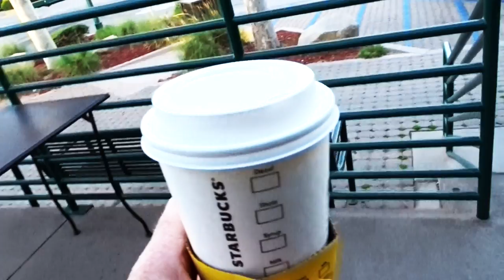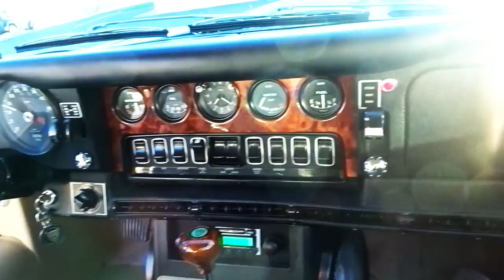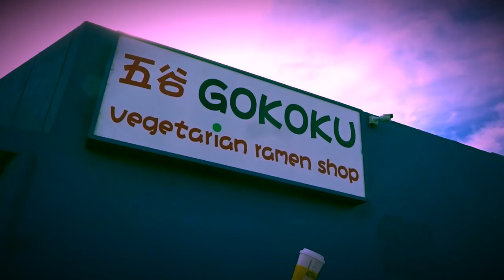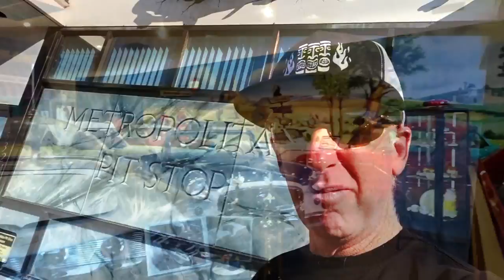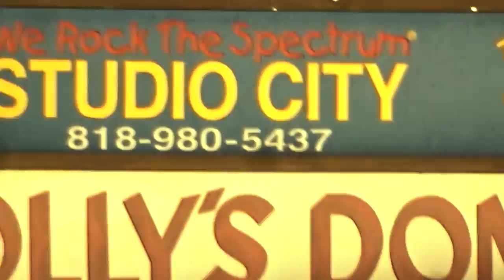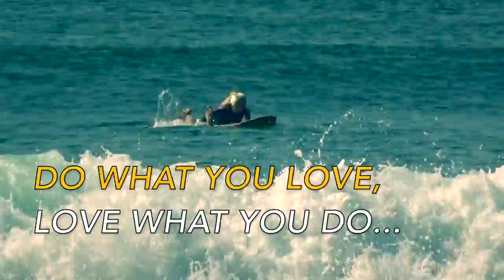FULLY RESTORED 1970 OPEL GT - FIREBALL MALIBU VLOG 741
FULLY RESTORED 1970 OPEL GT - FIREBALL MALIBU VLOG 741 - Fireball tours Southern California, exploring Car Culture among English Cars, Metropolitans, Concept Cars and more. Visiting Sports Car Classics, he spots a 1970 Opel GT.

1970 OPEL GT